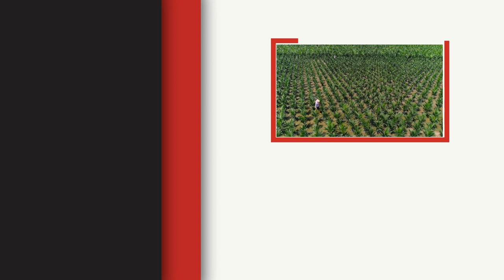The Advice Sir David Attenborough Needs You To Hear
Sir David Attenborough has dedicated his life to teaching us about the planet. And now he needs you to listen…

In this unique feature documentary, titled David Attenborough: A Life On Our Planet, the celebrated naturalist reflects upon both the defining moments of his lifetime and the devastating changes he has seen. Streaming on Netflix now, the film addresses some of the biggest challenges facing life on our planet, providing a snapshot of global nature loss in a single lifetime. With it comes a powerful message of hope for future generations as Attenborough reveals the solutions to help save our planet from disaster.

Sir David Attenborough’s Most Important Piece of Advice | Netflix

A broadcaster recounts his life, and the evolutionary history of life on Earth, to grieve the loss of wild places and offer a vision for the future.